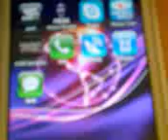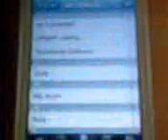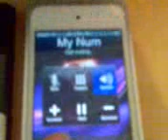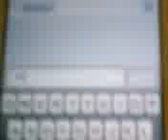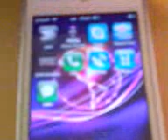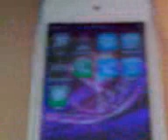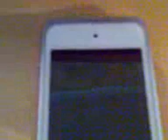c apple peel t288 is a faulty product, buy at your own risk part 2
the c apple peel t288 is a faulty product. I bought it in january off isky peel as they were selling on ebay and now in may its stopped working.Funnily enough they stopped selling on ebay?..maybe ebay realised they sell faulty products? ive tried contacting them and get no repsonse. i have made a two part video showing that it does not work and to make people wary that its just a faulty product they are selling. i know there are other reviews of this product.but these reviews are from people who buy it new and its works fine..little do they know after a while it stops working and the sellers ignore you even though they say you got a '1 year gurantee'  please watch both parts of this video.